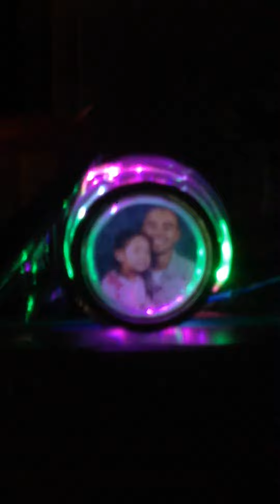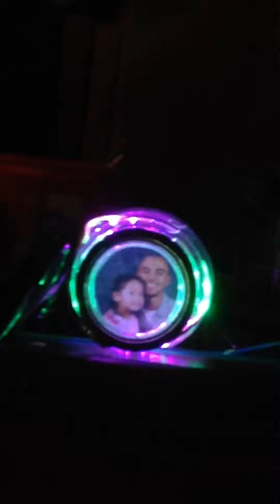How to make a better picture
Sealed